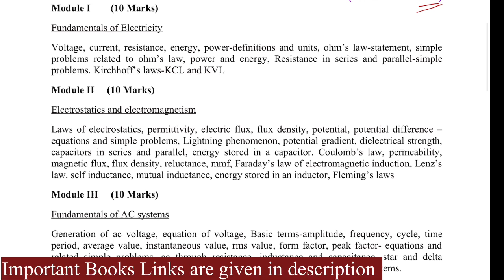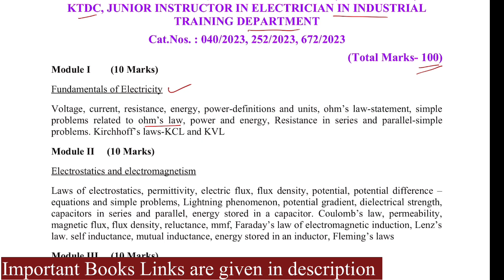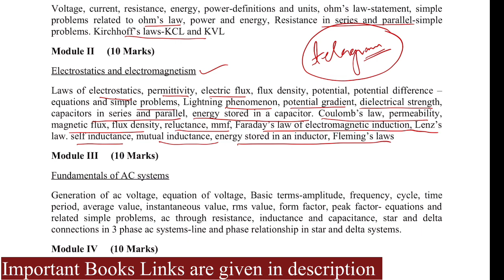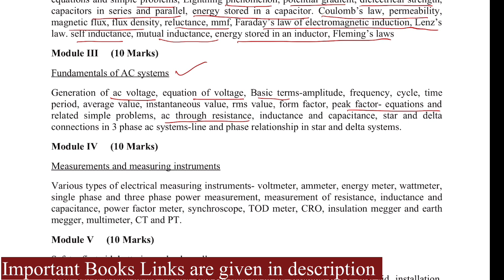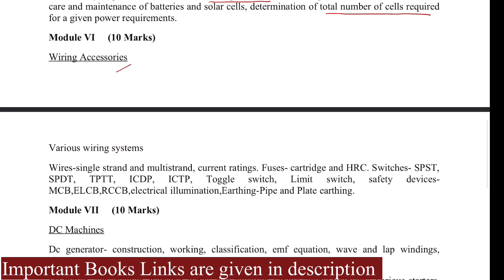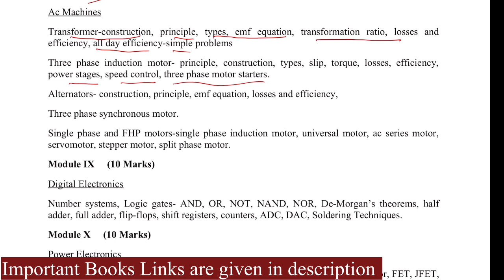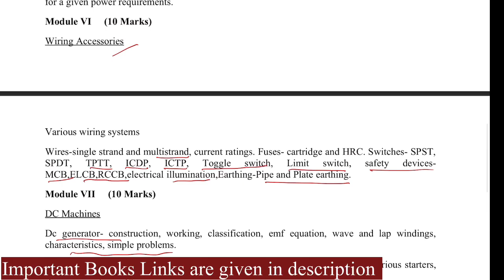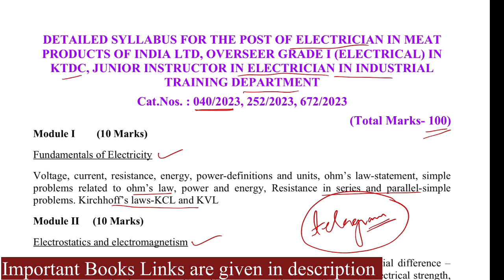[💥Latest]Syllabus Electrician Junior Instructor Overseer Electrical Kerala PSC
List of Books for Electrician/Overseer/Junior Instructor Electrical Exam

Recommended Books are given below

1. Kerala PSC OBJECTIVE ELECTRICAL ENGINEERING
2. PSC PREVIOUS QUESTION AND ANSWERS IN ELECTRICAL / ELECTRONICS ENGINEERING
3. Electrician Trade Theory and Multiple-Choice Question Bank
4. Electrical Engineering Quick Revision Capsule
5. Objective Electrical Technology
6.Junior Engineer (Electrical) Recruitment Exam Guide

Join EEE Made Easy WhatsApp channel link

Syllabus Instructor Grade 2 Electroplating Download PDF

1. Kerala PSC OBJECTIVE ELECTRICAL ENGINEERING
2. PSC PREVIOUS QUESTION AND ANSWERS IN ELECTRICAL / ELECTRONICS ENGINEERING
3. Electrician Trade Theory and Multiple-Choice Question Bank
4. Electrical Engineering Quick Revision Capsule
5. Objective Electrical Technology
6.Junior Engineer (Electrical) Recruitment Exam Guide